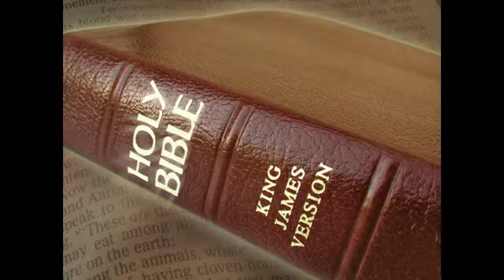David, Jonathan and Saul- Chris O'Connor